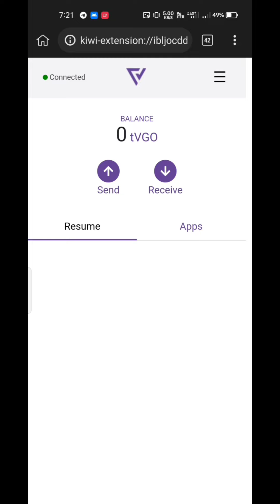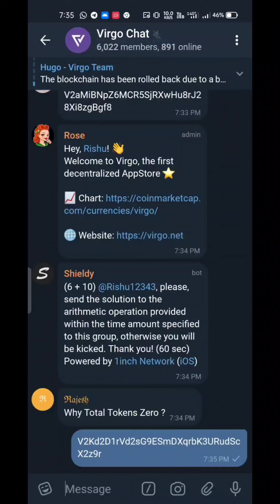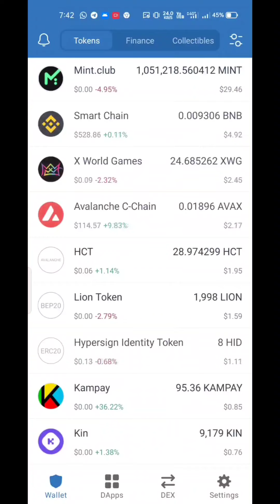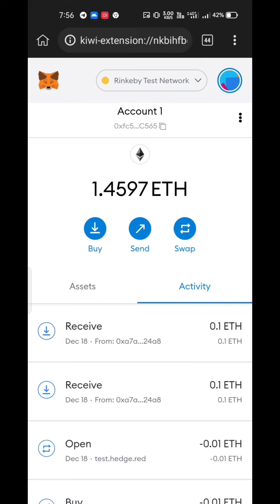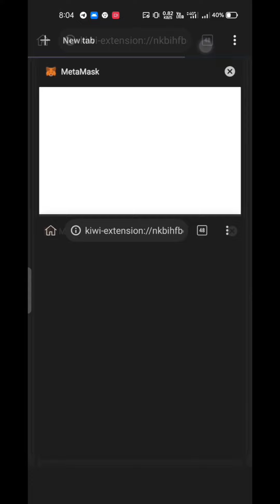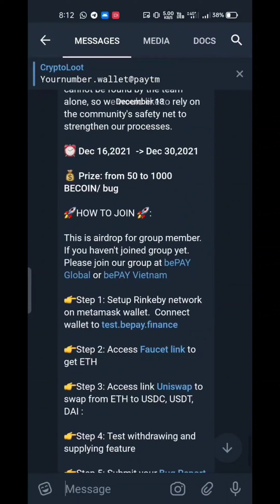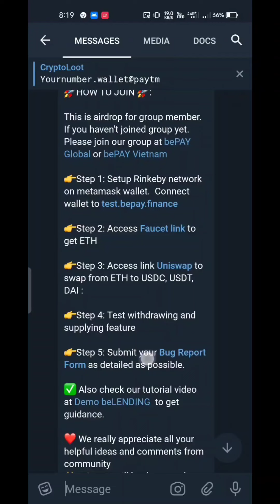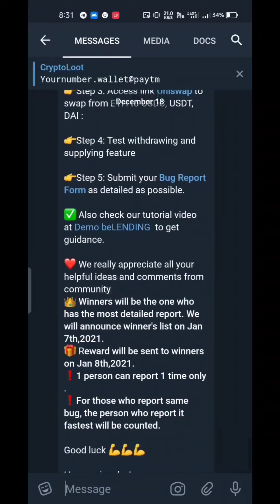Best Free Cryptocurrency Airdrops 2022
All links are provided in telegram..

🤑Join Telegram For More Unique Loots.

👉🛑Must watch this video before joining AirDrop -